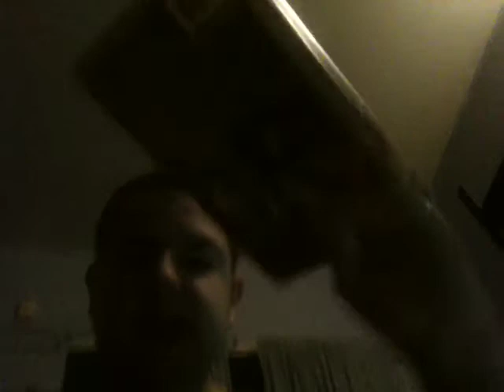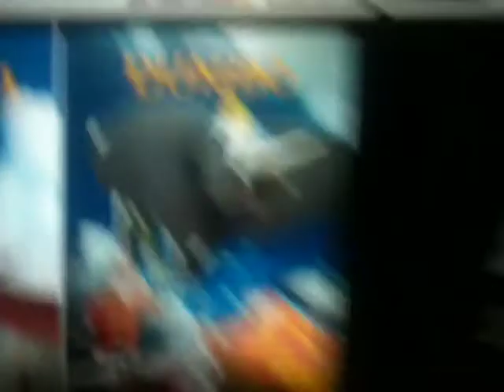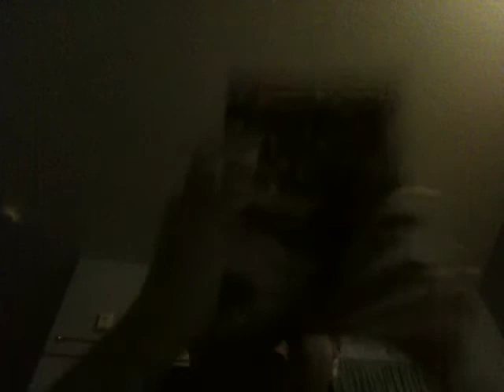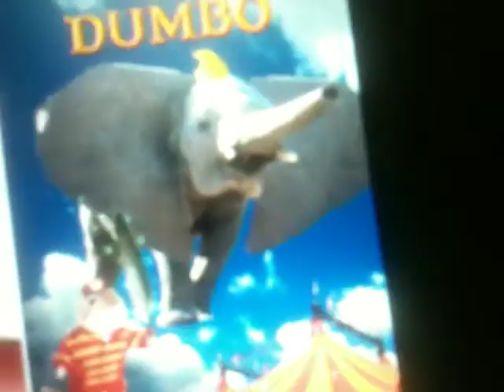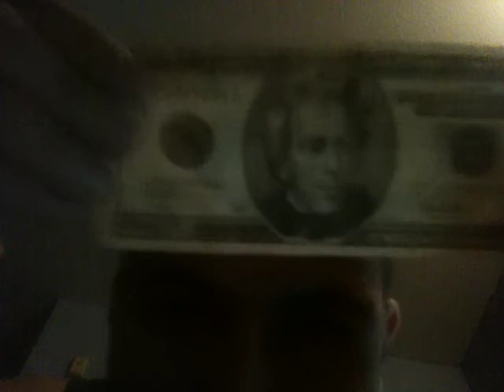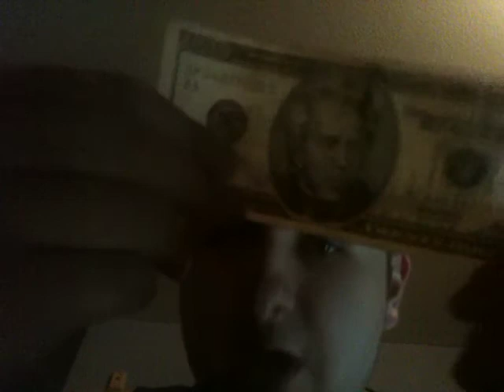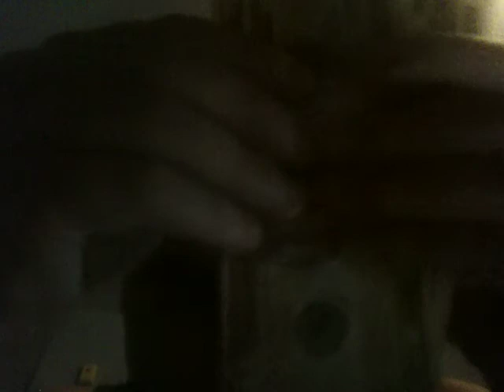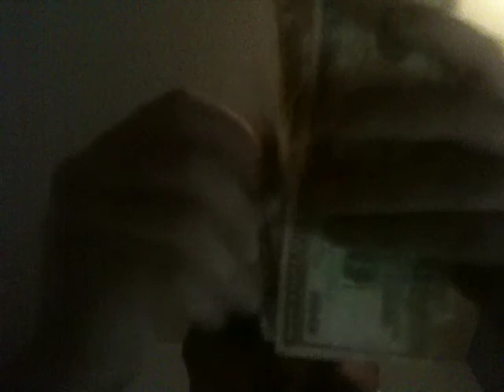Dumbo Remake RANT!!!! Live Action is Totally Dreadful!!!! PLEASE STOP IT!!!! 4/26/18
Had to vent and spill my opinion out. I know unpopular opinion ah well! Still feel the way I do.